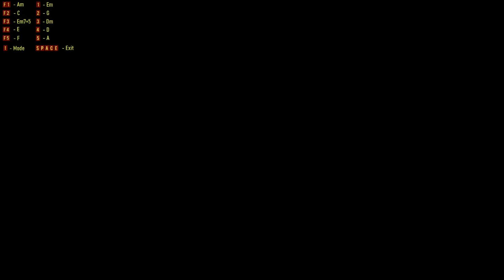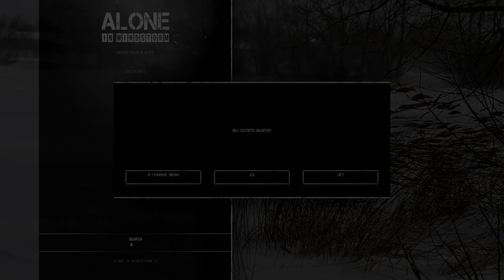Потерялся в зимнем лесу. STALKER Alone In Windstorm #3